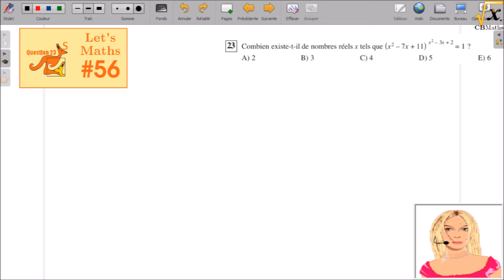LET'S MATHS #56 - Kangourou S Question 23